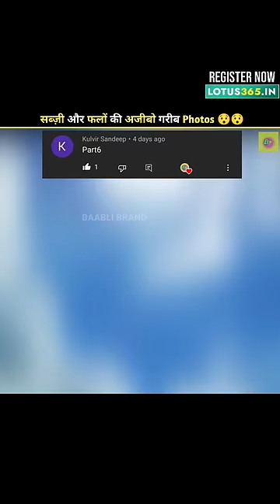सब्जी और फलों की गजब Photos 😯| Pt-6 |@MRINDIANHACKER @CrazyXYZ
bts
shorts
short video
patli kamariya mor hai hai
urfi javed
Song
mera dil ye pukare aaja
bts shorts
blackpink
pragati verma
bts songs
new song
facts
techno gamerz
dance
bhoot
crazy xyz
drawing
horror story
funny video
tik tok video
makeup
free fire
dance video
funny videos
comedy video
aayu and pihu show
amazing facts
horror movie
Songs
123 go hindi
cute life
minecraft
fact
comedy
riva arora
riva arora
balveer
blackpink song
sOurav joshi vlogs
patli kamariya
urfi javed viral
taarak mehta
cid
patli kamariya
short
hindi song
bts song
food challenge
kahani
bts v
psychology facts
funny shorts
thar
hungry birds
instagram reels
punjabi song
avengers
bts video
south korea
tarak mehta ulta chashma
shorts video
bhojpuri song
chimkandi
gta 5
cricket
daku song
horror video
iron man
short videos
bts dance
daizy aizy tiktok
gana
horror shorts
ronaldo
shayari
status
bindass kavya
cartoon cartoon
patali kamariya
patli kamariya mori
movie
blackpink songs
reels
bts cute life
hanuman chalisa
jethalal
mc stan
train
blackpink shorts
nora fatehi
patali kamariya bole hain
mahindra thar
bts short video
challenge
crafter aditi
fun with prasad
naagin 6
aahat
free fire video
sad song
wwe
food shorts
illusion
south movie
naruto
pragati verma shorts
videos
bhutiya kahani
horror stories
patali kamariya song
bheega bheega hai sama
cr7
horror videos
sourav joshi
black pink
daizy aizy
khooni monday
lisa
patang
pink venom
youtube shorts
5 minute crafts
dil ye pukare aaja
eating challenge
new song 2022
roman reigns
granny
kahaniyan
papa ki pari funny video
sidhu mo0se wala
Song new
12 ladke song
asmr eating
bhoot wala
bts funny videos
daku
gta v
korean drama
life hacks
nora fatehi new Song
techno gamer